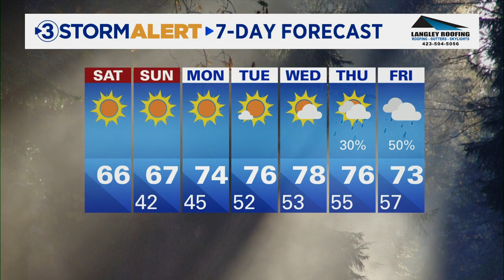Saturday weather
The first fall-like day of the year arrives, with more to come on Sunday.